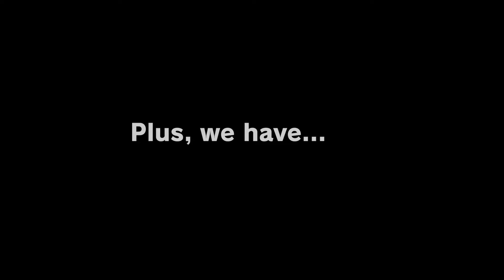CHAO5: The UN-Balance Mod Returns | v1.9.5 TRAILER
It's been a long few months but I'm finally back with another CHAO5: The UN-Balance Mod Returns trailer!

This update adds Smash ver. 13.0.3 support. Plus in collaboration with Light5585 and Hinata, we've added Blaziken and Krystal to the roster!

Timestamps:
0:00 Intro Card
0:08 Blaziken
1:33 Krystal
3:19 Midair Stadium Stage Alt
4:17 Poke Floats Stage Alt
4:48 Jade Jungle Stage Alt
5:33 Sector Z Stage Alt